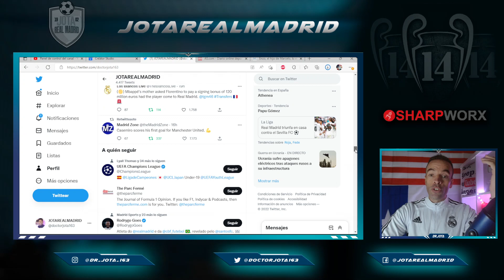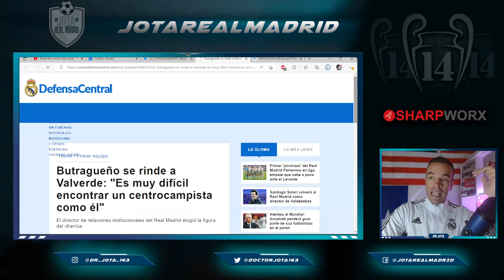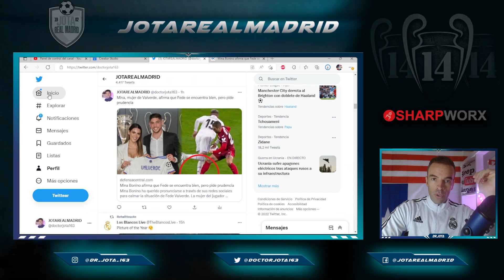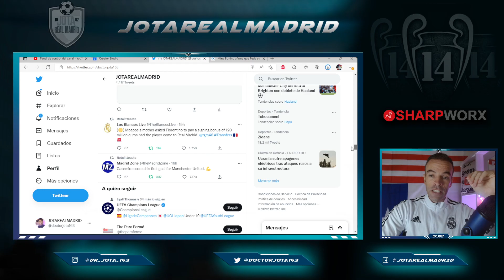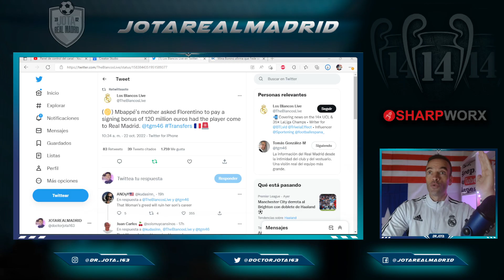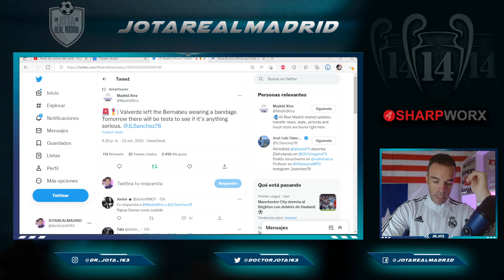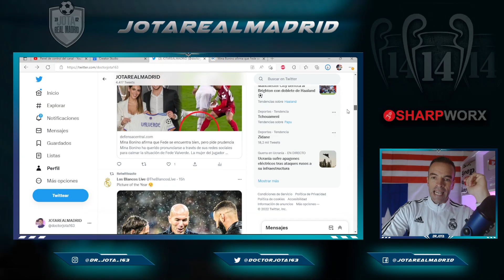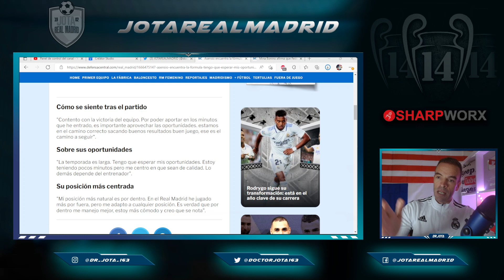NO SE PUEDE OCULTAR | FUE UN CHANTAJE | ERES MUY GRANDE FEDE